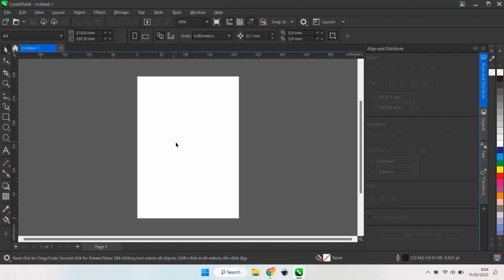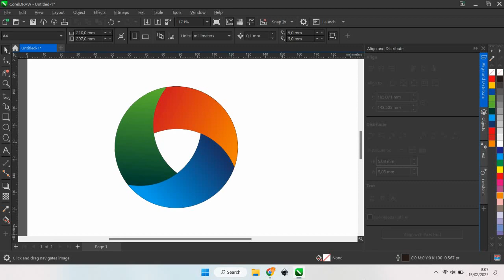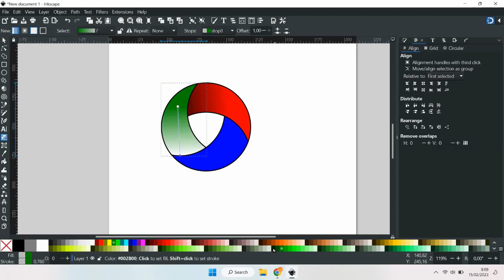Smart Fill CorelDraw Vs Shape Builder Inkscape